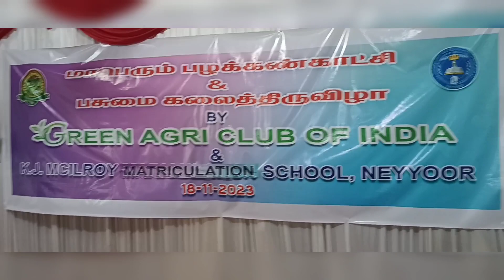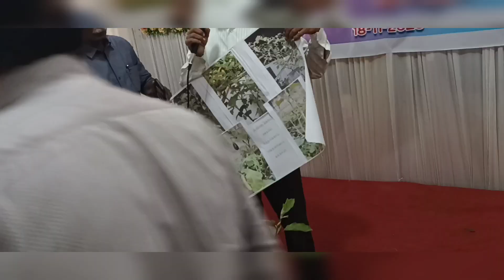Fruit fest 2023.& Cultural program | green agri club